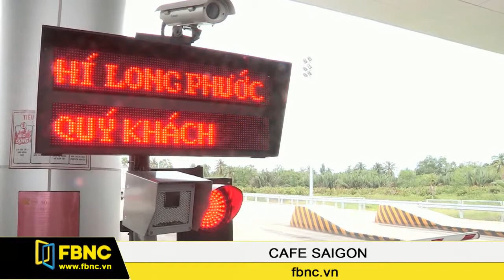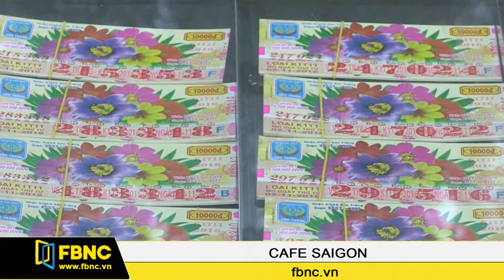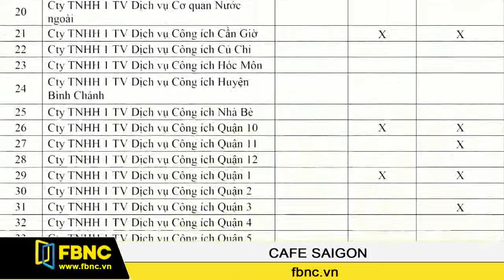FBCN - Cafe Sài Gòn 25/11/2016 (Phần 1)